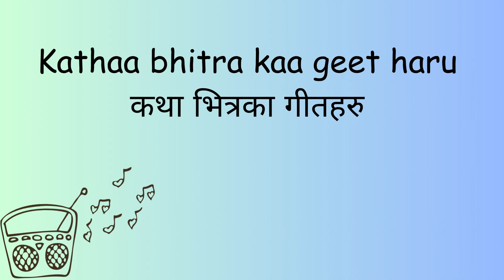Madhu Malati ko Katha | मधु मालतीको कथा | Katha Bhitra Kaa Geet Haru|कथा भित्र का गीत हरु|RJ Susmita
FM Radio Program:- Katha Bhitra kaa geet haru
Story:- Madhu Malati ko Kathaa (From Nepali book of Grade XI and XII)
Writer:- Ramesh Bikal
Presenter:- Susmita Bogati
Program Consultant and technician:- Krishna Hari Sapkota

मधुमालतीको कथा:
बिशेस्वरप्रसाद कोइरालाको मनोबैज्ञानिक प्रवृति र गुरुप्रसाद मैनालीको सामाजिक यथार्थवादी शैलीलाई एकै ठाउँमा ब्यक्त गर्ने कथाकार रमेश विकल प्रगतिशील कथाकार हुन् l बिपन्न वर्गप्रति सहानुभूति प्रकट गर्दै सामन्ती वर्गको शोषण अन्याय अत्याचार लाइ बिद्रोह गर्ने कथाकार विकलका कथामा गरिब जनजीवनका समस्या बाध्यता र विवसता व्यक्त गरिएको पाइन्छ l काठमाडौँ वरिपरिको परिवेशलाई कथामा व्यक्त गर्ने कथाकार विकल्का कथामा वर्गीय द्वन्द, असमानता, अन्धविस्वास जस्ता विषयलाई प्रमुखताका साथ प्रस्तुत गरिएको पाइन्छ l सामाजिक यथार्थको धरातलमा बालमानोविज्ञानलाइ प्रस्तुत गरिएको यस मधु मालतीको कथामा वर्गीय विभेद, जातीय असमानता र बालमस्तिस्कलाई प्रस्तुत गरिएको छ l नेपाली समाजमा विद्ध्यमान वार्गभेदको अवस्थालाई कथामा शंकर र गौरीको परिवार बाट प्रस्तुत गरिएको छ l विपन्न वर्गीय समाजको मर्म र वेदनालाई मार्मिक रुपमा प्रस्तुत गरिएको यस कथामा बाल मनको सुक्ष्म विस्लेषण गरिएको छ l अबोध बालसंसारमा बाधक भएर उभिने समाजको विभेदपूर्ण संरचना प्रति कथाकार आक्रोशित पनि भएका बुझिन्छन् l उच्च वर्गीय समाजको दमनकारी मनोवृत्ति कथामा प्रस्तुत गर्दै लोक कथाको पृष्ठभूमिमा नेपाली समाजको भेदभावपूर्ण अवस्थालाई कथामा चित्रण गरिएको छ l